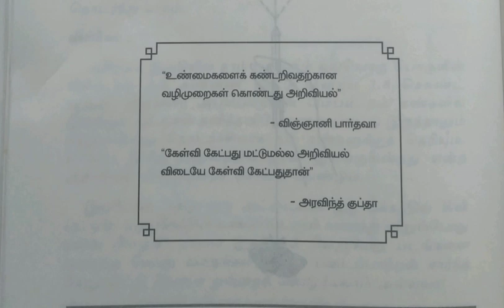மகிழ்வுடன் கற்றல்~Joyful Learning-26@மகேஸ்